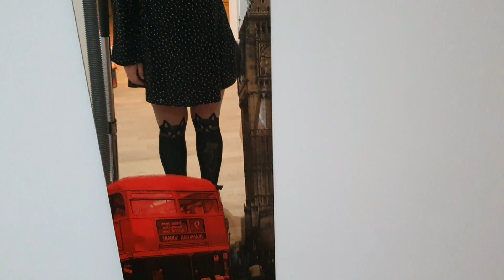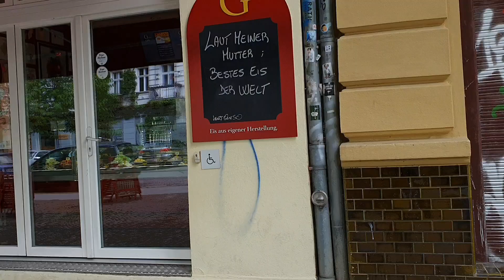SSW 33 - ich bekomme neue Extensions und wir werkeln in der Wohnung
In SSW 33 sind wir viel damit beschäftigt, in der Wohnung alles für die kleine Luisa fertig zu machen. Wir räumen, streichen, basteln und ich bin generell sehr glücklich, dass unser Zuhause bald wirklich wunderschön ist für die kleine Maus. Außerdem essen Markus und ich in diesem Schwangerschaftsvlog zu Schwangerschaftswoche 33 unglaublich viel Eis weil die Berlin Ice Cream Week stattfindet und ich bekomme neue Extensions. :)

🙌 Falls ihr Fragen habt oder direkt mit mir diskutieren wollt - kommt doch in meine FACEBOOK GRUPPE

Mehr Infos zu Kinderwunsch und Schwangerschaft findet ihr auch auf meinem Blog und meinen Social Media Kanälen: